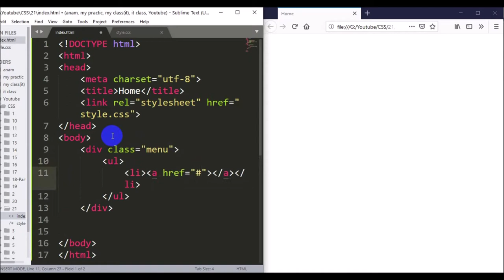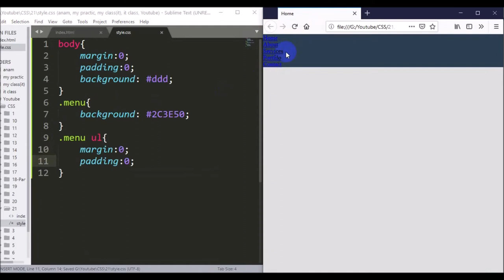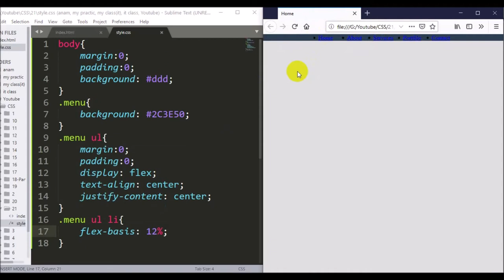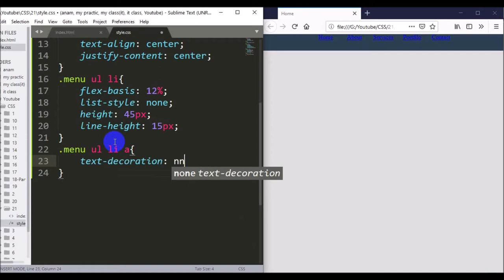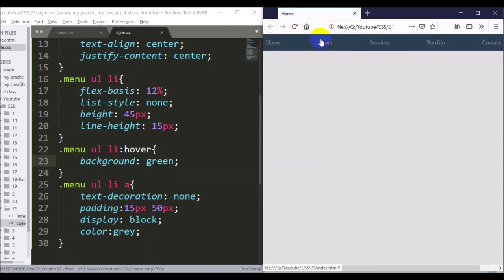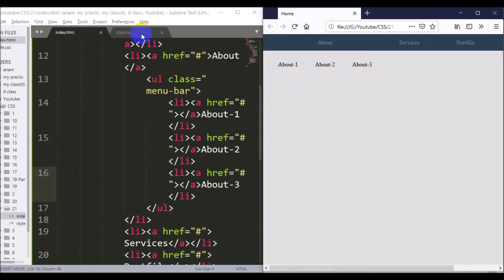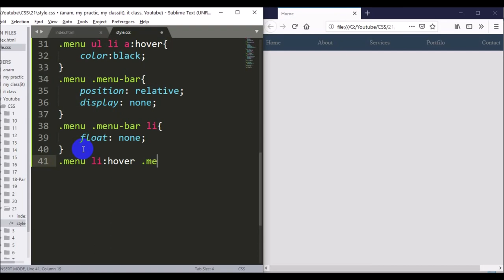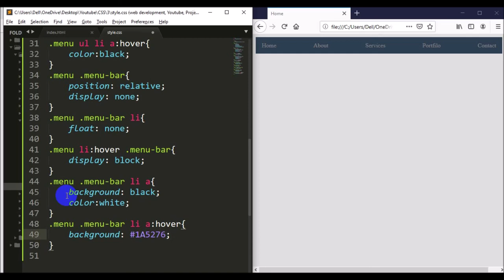Drop Down Menu In CSS(Part-21) | Drop Down Navigation Bar | Bangla Tutorial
Today Our Topic Is Drop Down Menu In CSS.
In this video I will show how to easily make a Dropdown navigation bar which is quite responsive.